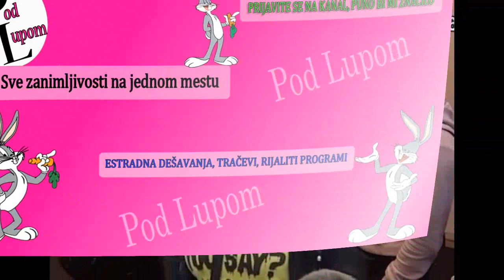Tara P R E T II L A Mateji?! / Marija RASKRIINKALA Simovu